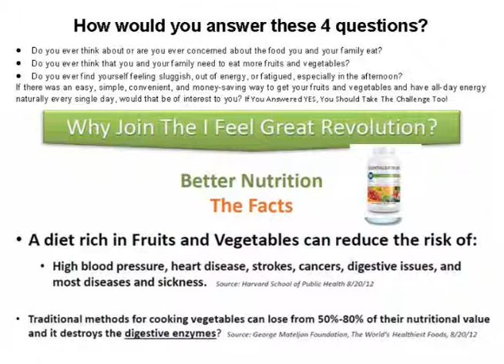Vitalitas Intro short